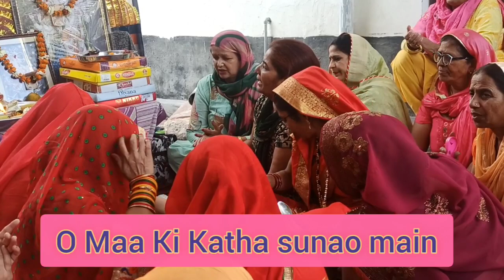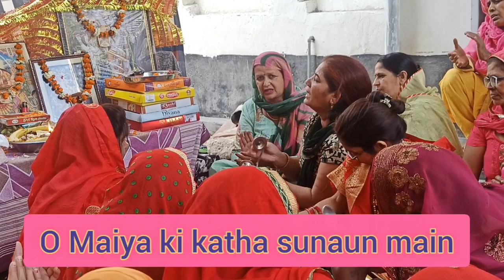हवन कुंड में जल मर जाऊं मैं🥲मां की महिमा गांऊ में🙏 with lyrics#sive#parvati